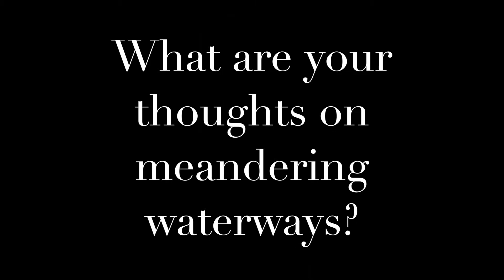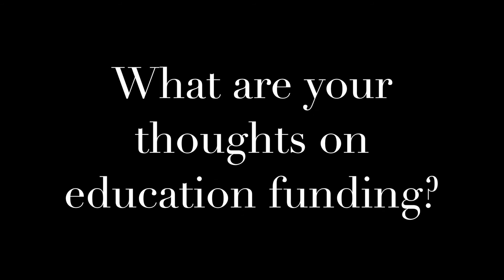Daniel Kaiser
We talked to District 3 Republican candidates, asking them a variety of questions about issues facing the area, meandering waterways, education funding and more. Check them out here.